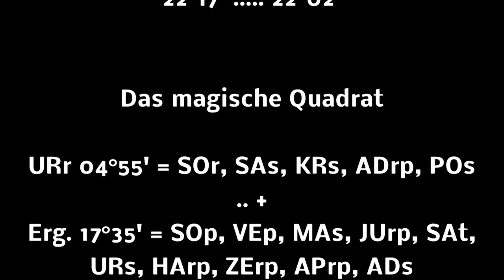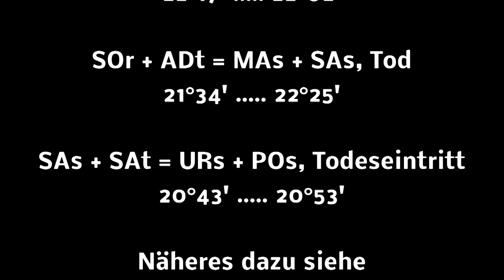Fritz von Weizsäcker, erstochen